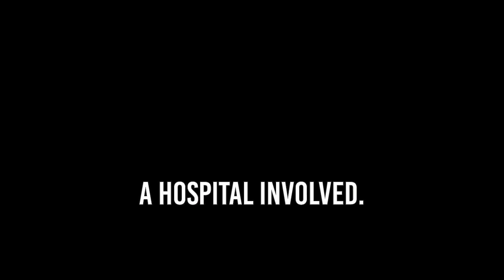I'm Afraid of Being Buried Alive & Tattoos We Regret! | And Company Podcast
The guys talk about what they want to happen to their bodies after they die, audition technique, directing commercials and tattoos they now regret. With Ian Fisher, Christian Smith (@ChristianNat ) Director and Producer Blake McWilliam (Hands that Bind, Timberwood) & producer Darcy Davidson on the And Company Podcast.

(00:01:05) Embracing Positivity for Success and Fulfillment

(00:04:11) Regrettable Tattoo Removal and Transformative Experiences

(00:11:13) Identity and Replacement in the Boat Paradox

(00:14:35) Drifting apart from old friends after a carefree event

(00:22:11) The Challenge of Memorizing Six Pages

(00:29:00) Casting Directors: Genuine Support and Encouragement

(00:35:59) Coping with the fear of burial

(00:40:04) The Complexities of Meat Consumption and Vegetarianism

(00:52:08) The Uncertain Future of Chess Training

(00:53:52) The power of online platforms for content creation

(00:57:16) The Digital Comedy Revolution: Building Online Audiences

Audio version on Spotify
Theme by Gold Complex Band